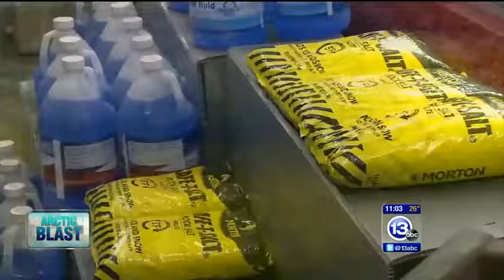Drivers deal with icy roads 121716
Slick roads will likely continue to be a problem as temperatures drop.